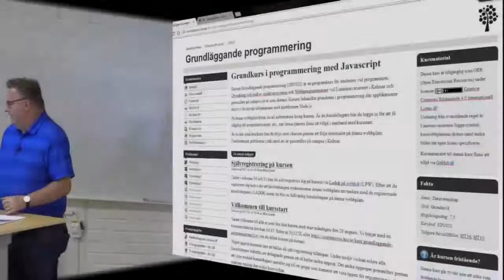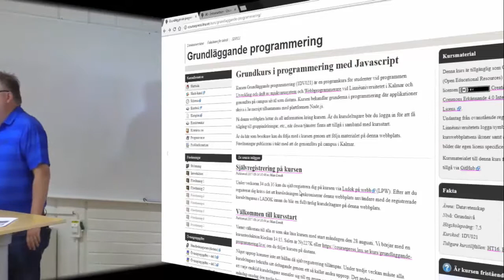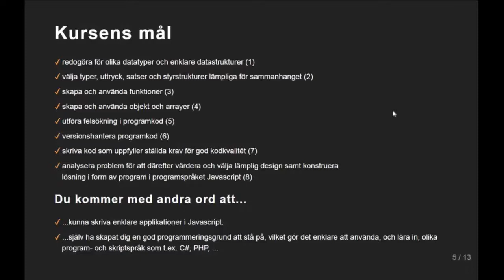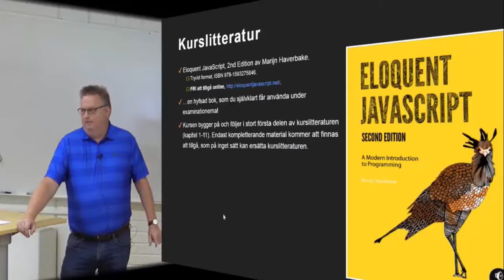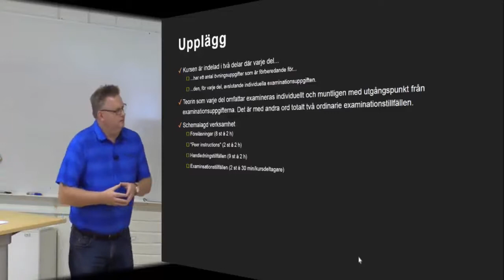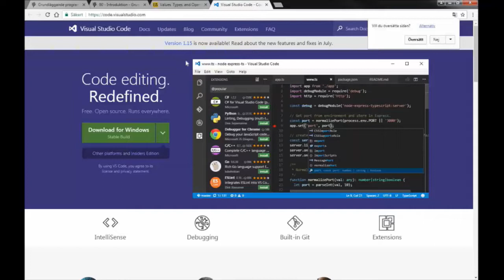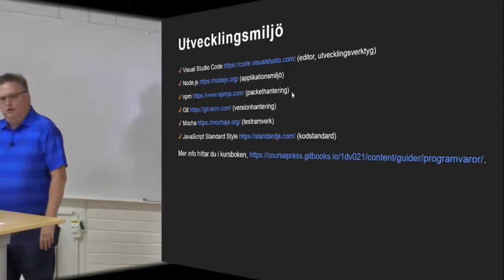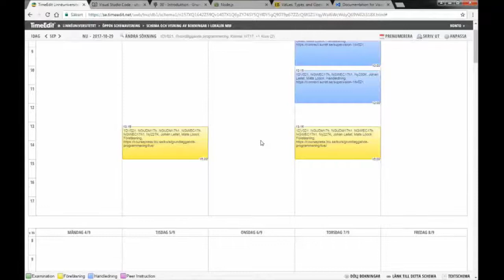1DV021 - Kursintroduktion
Föreläsning i kursen Grundläggande programmering (1DV021) vid Linnéuniversitetet HT17.  Kursens webbplats,